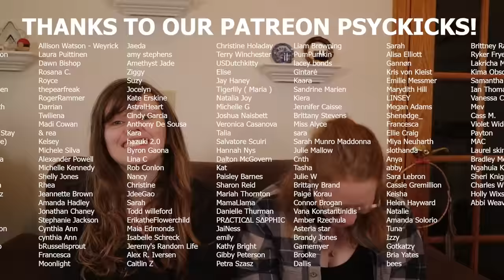The Stanley Hotel - The Most Haunted Hotel in the USA | Mediums Reveal the Secrets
Drawing pictures of souls who speak to us? That's right! This is 2 psychic mediums remote viewing the souls associated with the renowned Stanley Hotel. We promise this video is haunted as sheet.

Join us, Em and Liv, your friendly neighborhood Meta PsycKicks, as we cover the allegedly haunted Stanley Hotel. Birth place of paranormal investigation technique, the estes method. With its beginning rooted in curing consumption, a.k.a tuberculosis this haunted location is said to house more than just a few wandering souls. From  portal mirrors, spiritual time travel, disembodied voices of children, a ghost cowboy,  and possibly being the inspiration of Stephen King's novel, "The Shinning", this happily haunted hotel is the talk of its town.

Will this video reach 100,000 likes? You decide!

Can't wait until next Wednesday's new video? Check out this Sunday's podcast episode where we cover the history and hauntings of the Stanley Hotel. Available on most podcast streaming platforms!

BOOK A PET PSYCHIC OR MEDIUM READING:
Olivia the Medium:

RECOMMENDED PRODUCTS:
►Ghost Hunting Equipment ►